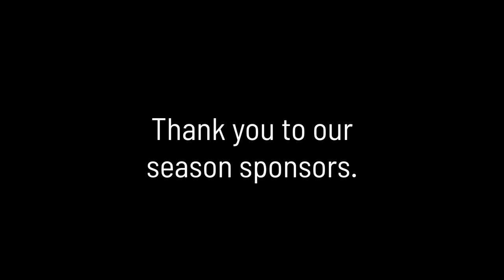Announcing Ballet West's 60th Anniversary Season!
We are excited to announce Ballet West’s 60th Anniversary Season. This season is our gift to all of you and your continued support.

Back by popular demand to open the season is Dracula, a wild ride of challenging choreography set to the ominous music of Franz Liszt.

November’s Firebird brings a mix of audience favorites to celebrate the 60th season. The folktale of a magical, flaming bird in The Firebird, is an original piece choreographed by Ballet West’s founder, Willam Christensen. The program also includes the world premiere of Fever Dream by long-term company artist Joshua Whitehead, immersing the audience into a dream-like world, followed by the pure showmanship and creative genius of George Balanchine’s quintessential Stars and Stripes.

The Nutcracker, hailed as the first and longest-running in America, returns for the holidays, followed by the epitome of ballet classics, Swan Lake, a fantasy showing how love is the only triumph of good over evil. In April, Love and War will show the company’s strength and versatility with the Utah Premiere of Blake Works I, by one of the world’s most renowned contemporary choreographers, William Forsythe; Red Angels, a passionately-charged work highlighting dancers’ athleticism; and Kurt Jooss’ 1932 antiwar masterpiece, The Green Table.

The season concludes with the Choreographic Fest VI, bringing several international guest companies to the stage with new choreography and diverse Asian voices. Beauty and the Beast, a Family Classics series add-on, is specifically designed for children. Come experience the continuing legacy of Ballet West that keeps families and friends coming back year after year.

Video by Beau Pearson